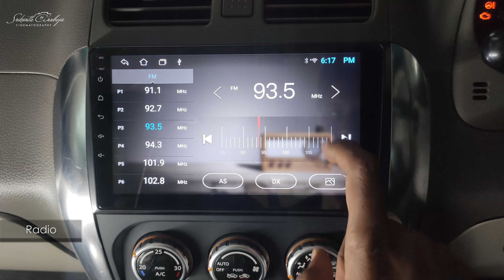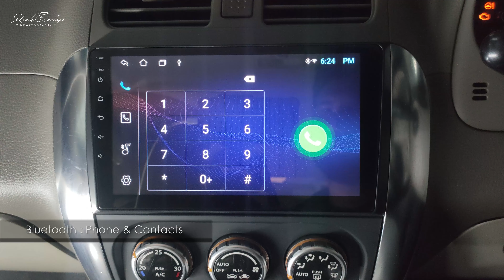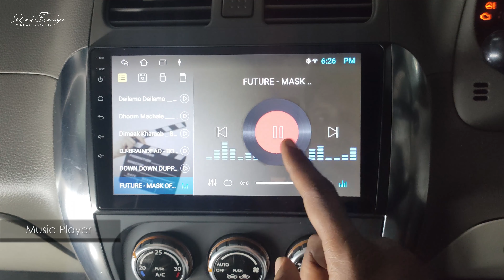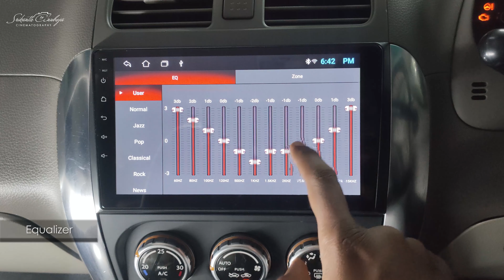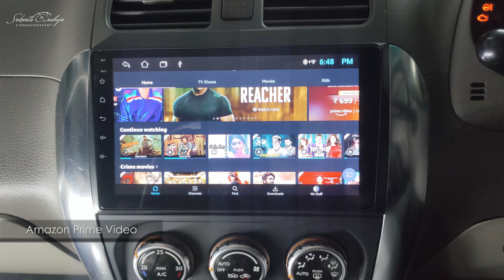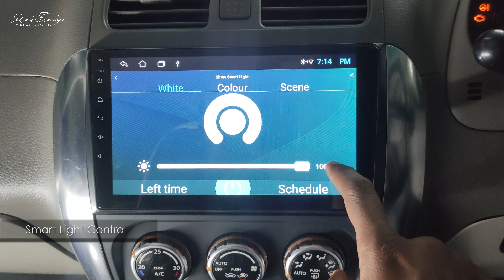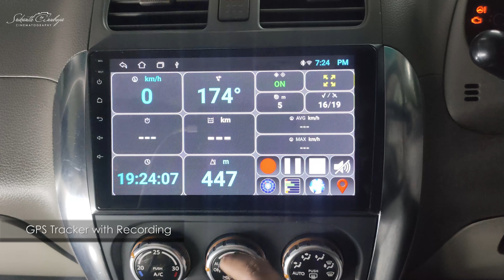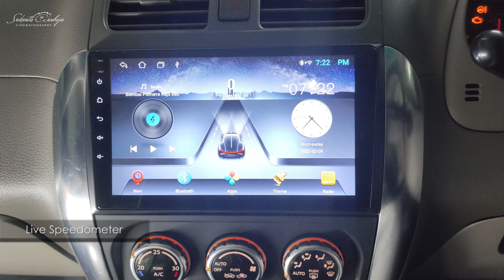Android Car Infotainment System | Maruti Suzuki SX4 | Srikanth Anuboja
I'm Srikanth Anuboja, Designer, Artist, Video Editor, Photographer, Architect & Father.

Am just dreaming bigger than my imagination can handle & started showing the world.